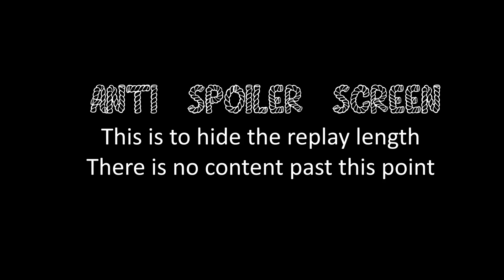COH2 FPV The double flak half-track attack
Company of Heroes 2 First Person View Game. OKW Overwatch vs US Forces Heavy Cavalry (PAX_AJAX) on Faymonville Approach